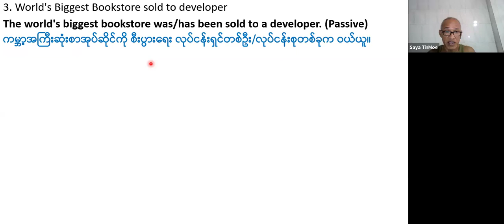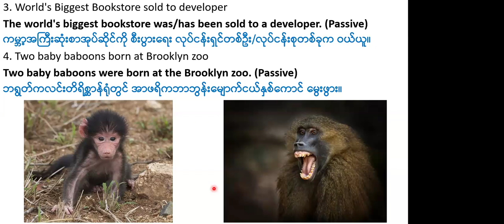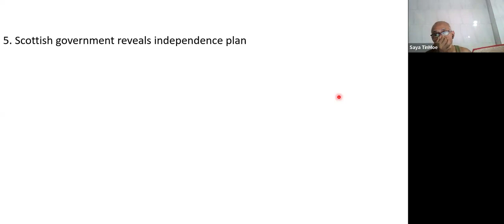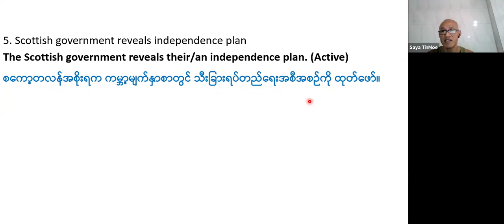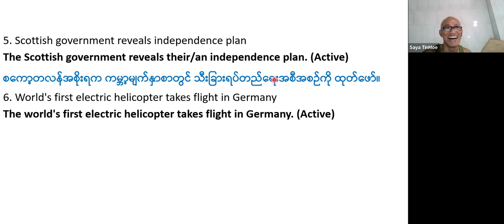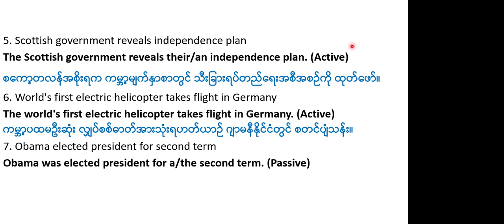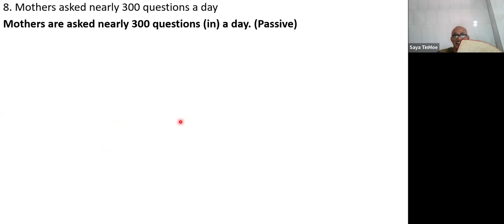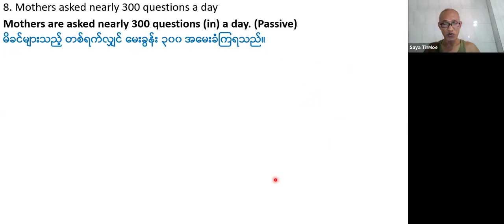PST Foundation ဘာသာပြန် Batch 2, Week 9